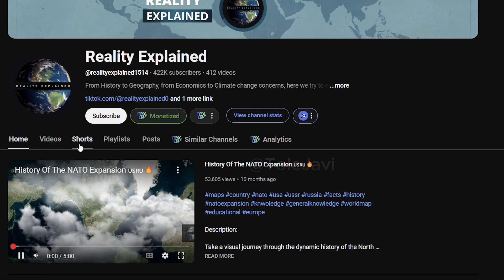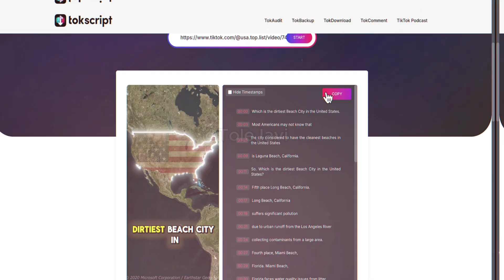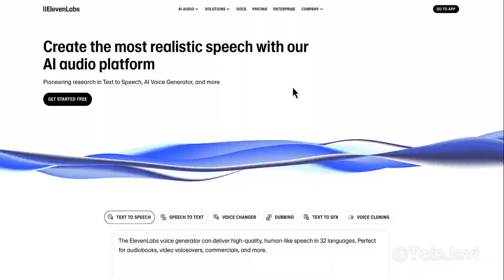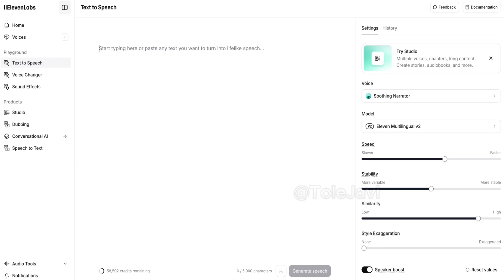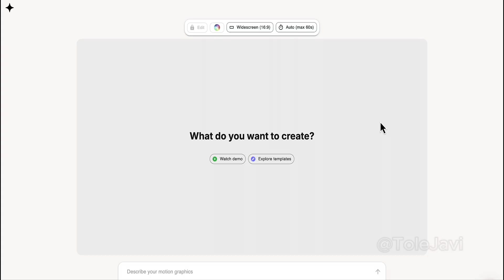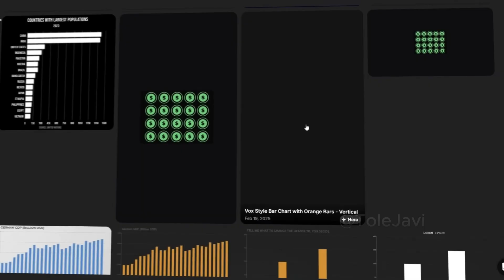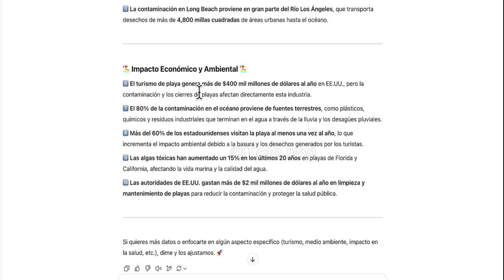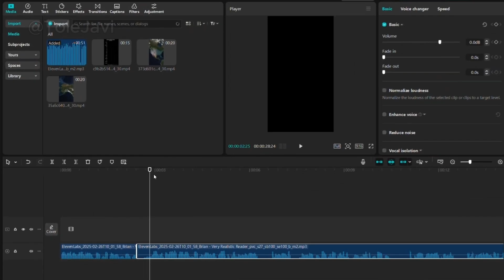🚀 ¡Crea VIDEOS de GEOGRAFÍA ÉPICOS con IA GRATIS! 🌍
¿Quieres crear videos de geografía increíbles sin gastar un solo centavo? 🌍✨ En este video, te mostraré las mejores herramientas de inteligencia artificial GRATIS para generar contenido educativo espectacular. Desde mapas interactivos hasta edición de video automatizada, descubre cómo la IA puede llevar tus producciones al siguiente nivel. ¡No necesitas experiencia previa! 🔥 Dale play y empieza a sorprender con tus videos de geografía. 💡

¡No olvides interactuar con el canal! 👍

Si te gusta este contenido:
💬 Comenta abajo tus experiencias o dudas sobre el tutorial.

Contenido:
00:00:00 Intro
00:01:04 Generar historia
00:02:42 Narración vocal
00:03:45 Herramienta secreta
00:07:51 Edición final